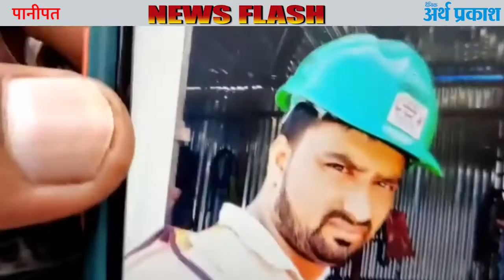पानीपत : चाकुओं से गोदकर सुपरवाइजर की हत्या , 4 घायल